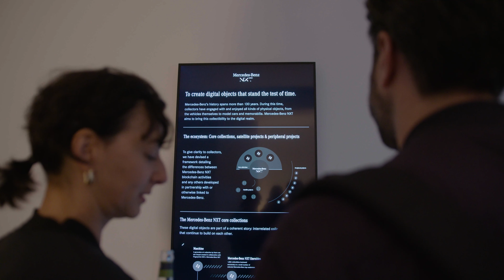Mercedes-Benz NXT at Bright Moments Berlin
Mercedes-Benz NXT brought excitement to the Bright Moments Berlin community with their latest project. We're proud to partner with organizations that share our passion for accelerating the convergence of art and technology.